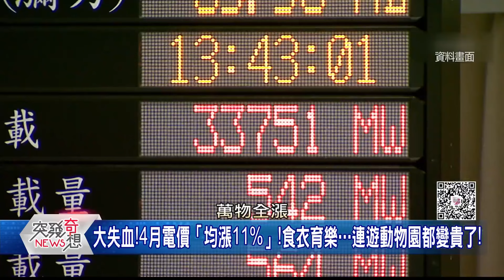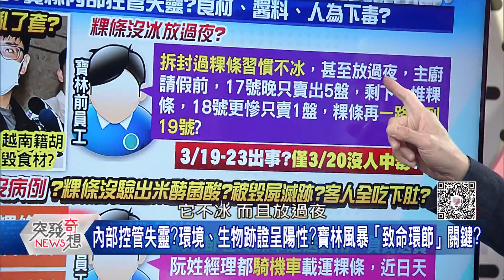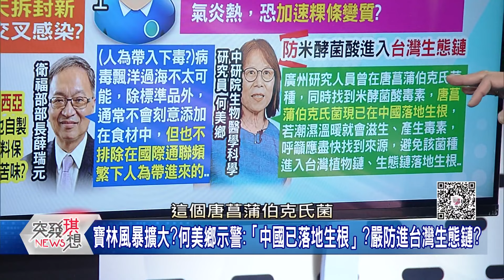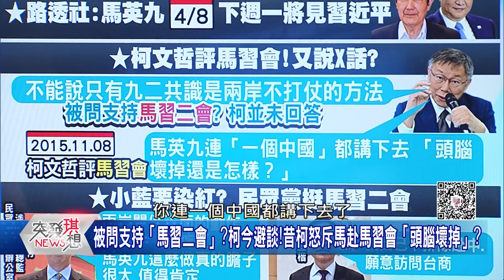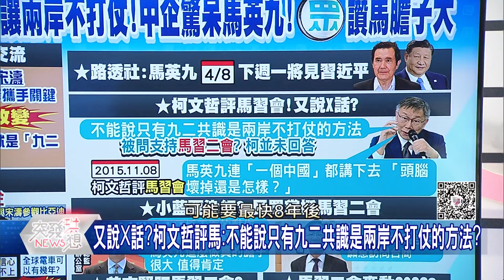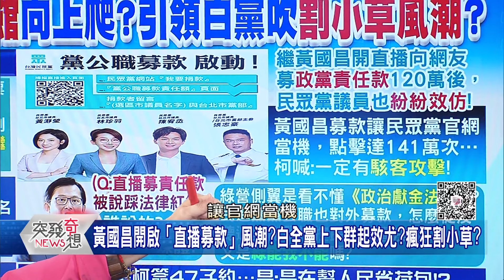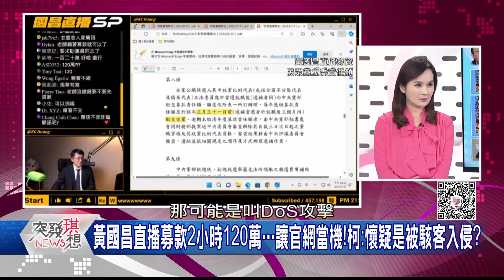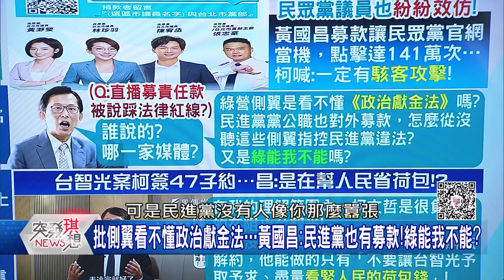寶林成懸案？ 環境、廚師手部驗出米酵菌酸…仍不排除人為？ 向習交成績單？ 馬訪中再提92共識？ 民眾黨讚馬膽子大？ 【2024.04.02『突發琪想』】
●不妙?電價漲了!萬物陪漲!人民憂荷包空…寄託投資失心瘋?
●寶林案恐成懸案?第一時間沒扣全部食材?衛生局:食藥署沒規定?
●寶林風暴擴大?何美鄉示警:「中國已落地生根」!嚴防進台灣生態鏈?
●食毒案延燒!蔣萬安嗆:「寶林責任絕對跑不掉」!那北市府沒責任嗎?
●參訪騰訊總部!前中國首富馬化騰接待!馬讚騰訊助聽器「好便宜」?
●又說X話?柯文哲評馬:不能說只有九二共識是兩岸不打仗的方法?
●羅森柏格5度來台!藍委:美對賴不信任?媒體稱她「有特殊任務」!?
●大玩價格戰!中國玩死自己!美擴大管制!日歐聯手減少對中依賴!
●喊「綠能我不能」?黃國昌踩柯館向上爬?引領白黨吹割小草風潮?
●問A答B?昌護航柯「擋台智光省公帑」…簽47子約、費率避不談?
●民眾黨吹割小草風潮?遊走模糊地帶…捐給黨or公關公司?有貓膩?

來賓:丁學偉 / 邱敏寬 / 鍾年晃 / 康仁俊 / 吳靜怡

下載【年代電視】APP：
iOS平台：